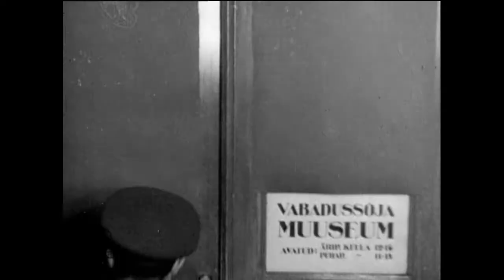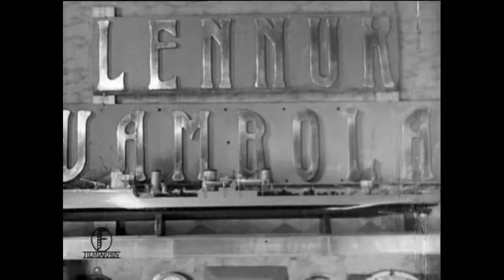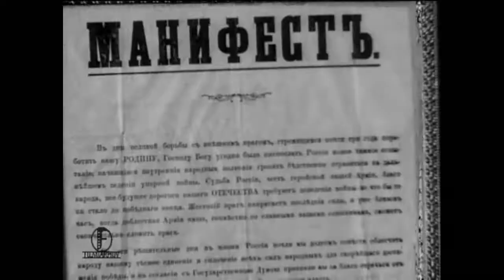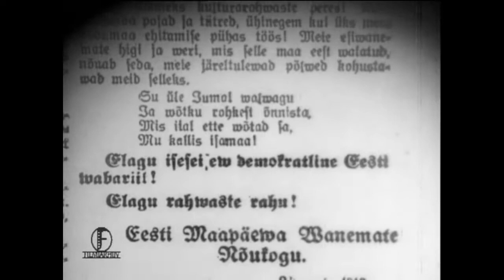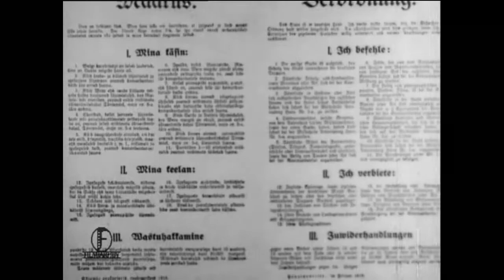Ringkäik Sõjamuuseumis (1938)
Film "Ringkäik Sõjamuuseumis" (1938)

Lühifilm sellest, kuidas kooliõpilaste ekskursioon külastab 1938. aastal tänapäevase Eesti sõjamuuseumi - kindral Laidoneri muuseumi eelkäijaks olevat sõjamuuseumi Tallinnas Vene tänaval. Ekraanil näeb ka muuseumi juhatajat Taavet Poskat.

Tootja: Eesti Kultuurfilm
Aasta: 1938
Autor: Konstantin Märska (operaator)
Heli: Tobis-Klangfilm (Saksamaa)
Autoriõigused: Eesti Kultuurfilm
Filmiliik: kroonika
Formaat: 35 mm